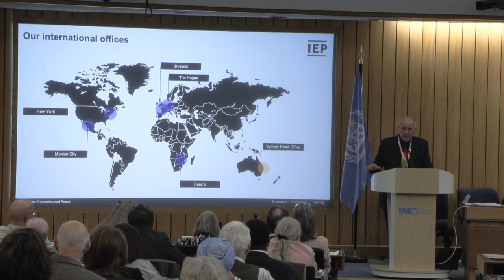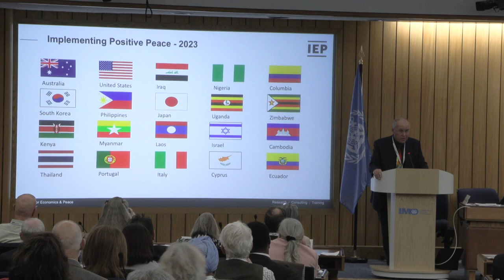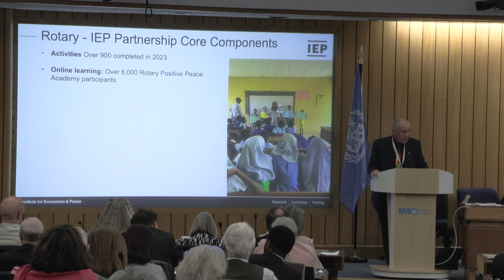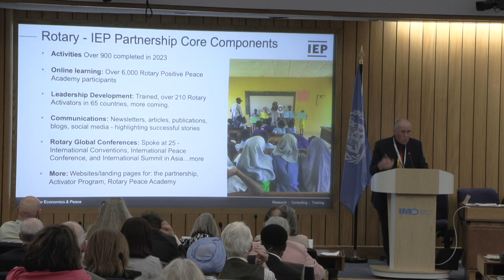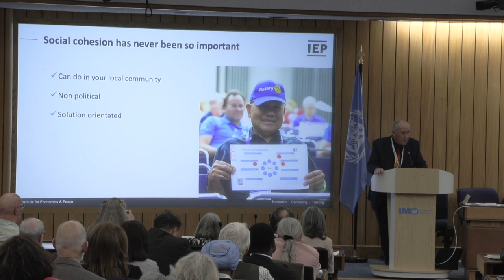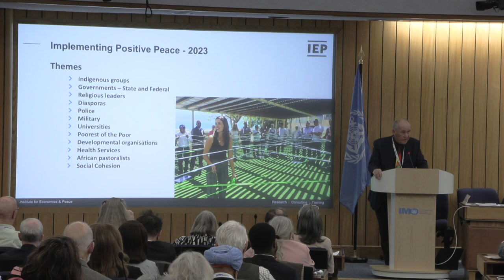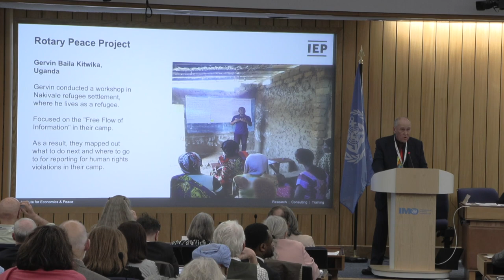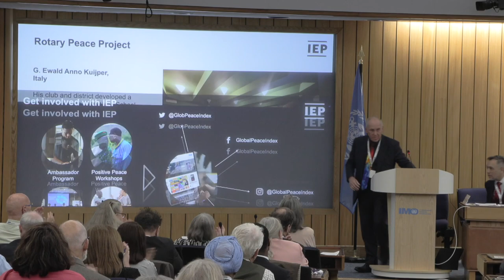Steve Killelea - Presidential Peace Conference 2024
Presentation title: How Rotarians can engage in Peace Programmes